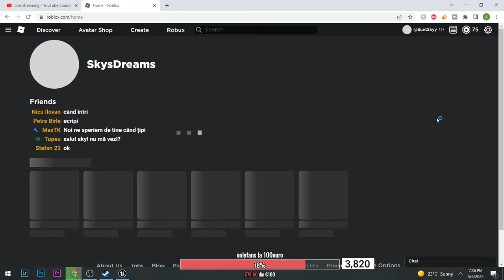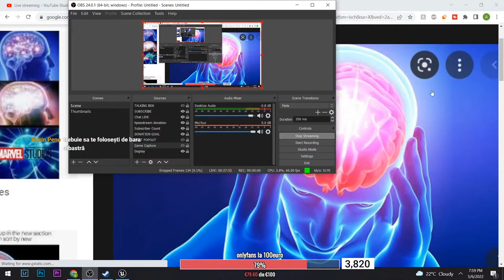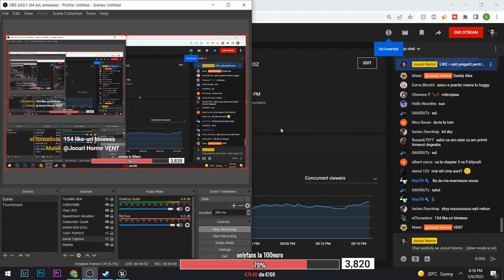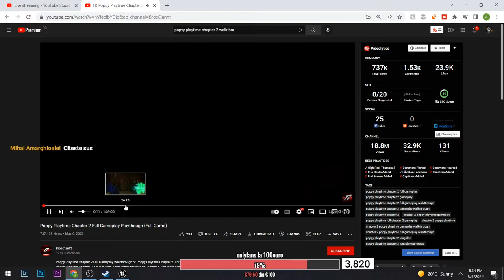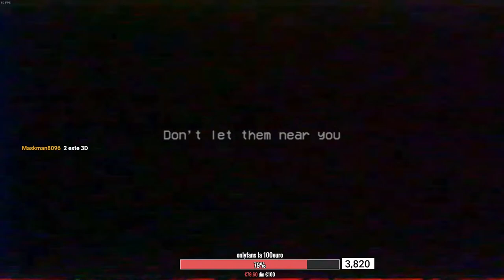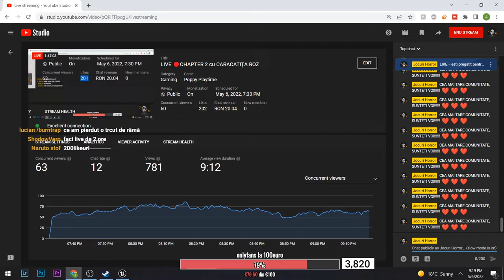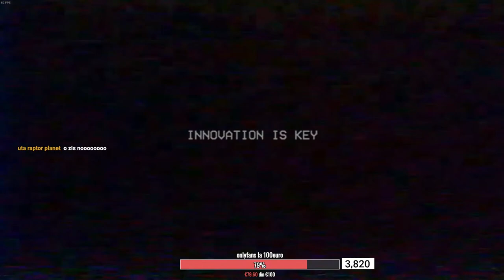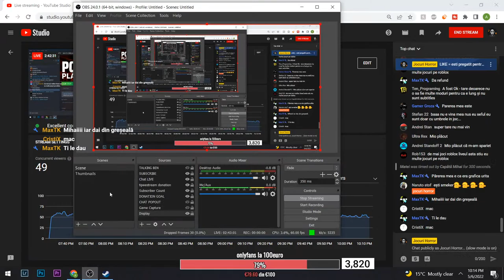CHAPTER 2 cu CARACATIȚA ROZ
🔴 Bine ai venit pe live ! Enjoy, vizionare plăcută! 🍻
💛JUCAM CHAPTER 2 DIN HUGGY WUGGY

🔺ATENTIE: Nu ofer moderator pe chat contra cost! Moderator se obtine pe pura incredere si activitate!

💰TOP DONATORI:
🥇BlueFire07 (nebun)
🥈MaxTK (si mai nebun)
🥉Nancy
🏅Tupeu
🏅Rusan
🏅_Mihnea_16
🏅Alex Ocneanu
🏅DraarDragos
🏅Luca
🏅Edi Cln
🏅Music4Life

TAG-uri, ignora-le !

JOCURI HORROR ROMANIA POPPY PLAYTIME CHAPTER 2 MOMMA SPIDERMAN CREEPY SCARY MINECRAFT ROBLOX FANTOME PARANORMAL DOCUMENTAR SLENDER MAN SIREN HEAD CARTOON CAT FNaF PHASMOPHOBIA HUGGY WUGGY LEGENDE IUGIN BACKROOMS VINEREA SAMBATA DUMINICA HORROR SE JOACA LIVE DEAD BY DAYLIGHT DEEPWEB BACKROOMS DEEP WEB WELCOME TO THE GAME 2 FNAF HELP WANTED MAX INFINITE IRAPHAHELL IHATEPINK ISILENT GANNICUS AT DEAD OF NIGHT XSLAYDER HIGHMAN MODAT RAZBOI FIVE NIGHTS AT FREDDYS BEN ALIEN ISOLATION OUTLAST 1 2 3 69 SLENDERMAN MINECRAFT HARDCORE CHAPTER 2 MOMMY LONG LEGS KISSY MISSY INSANITY